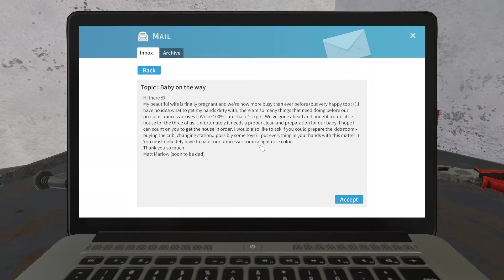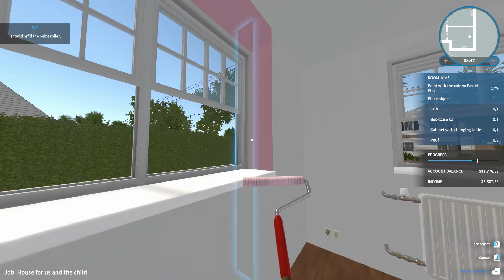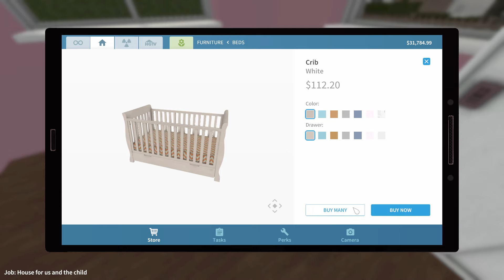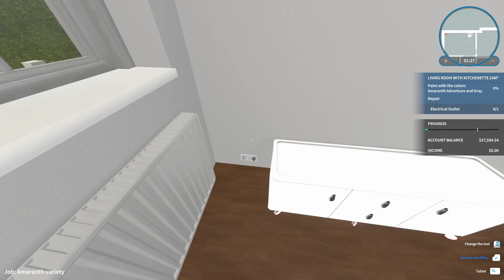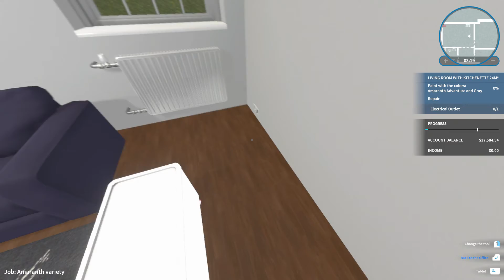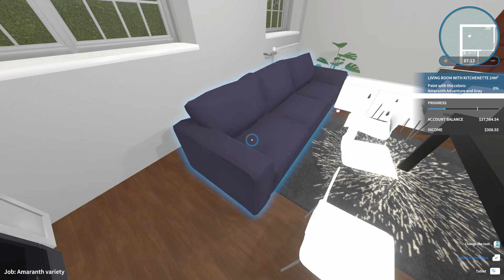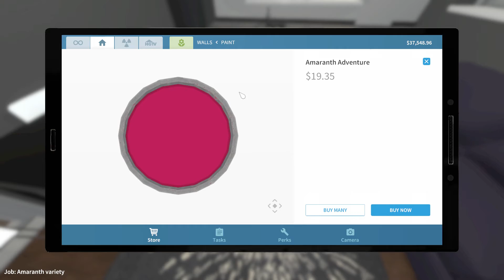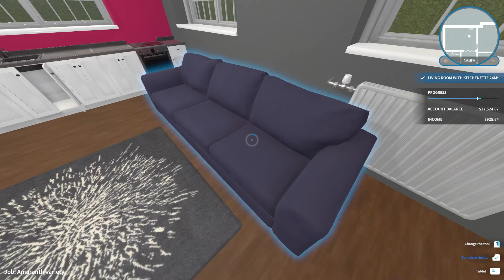House Flipper | Introduction #2 | House Renovation | Simulator | How to game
We start painting in this episode as we fix up a baby's room and turn a family room from "nah" to yeah.